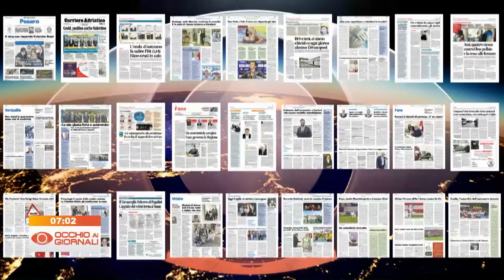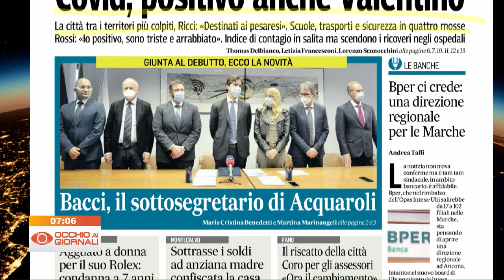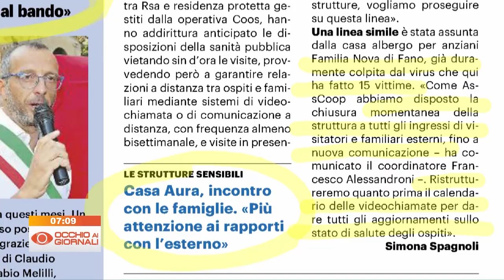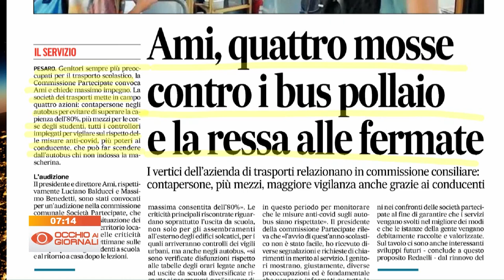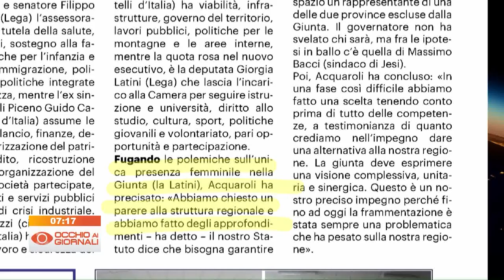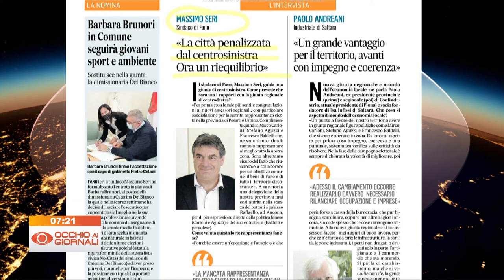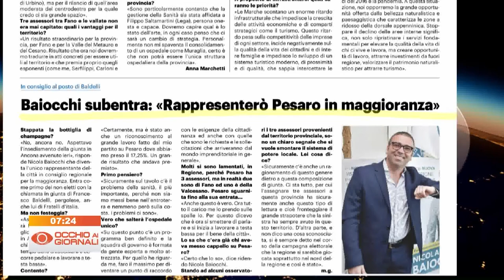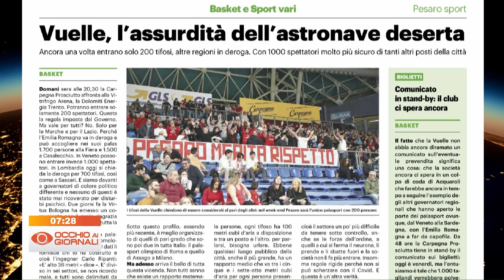Occhio ai Giornali 16 ottobre 2020